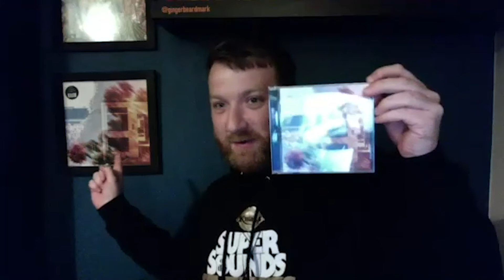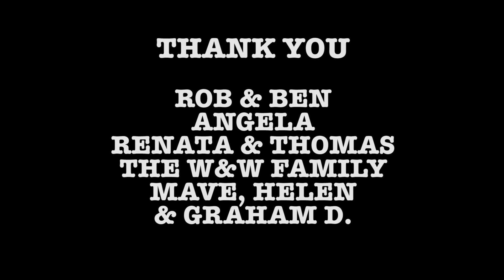Interviewing Epic45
This week I chatted to the absolutely lovely Rob Glover & Ben Holton from Epic45. I have been lucky enough to be friends with Rob & Ben for the best part of 10 years, but it was really fun to chat to them as musicians and label owners.

We chat about the bands 7 year hiatus, Releasing two LP's in one year, Cancelling tours, Starting a record label and loads more...